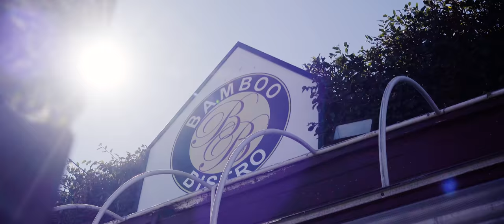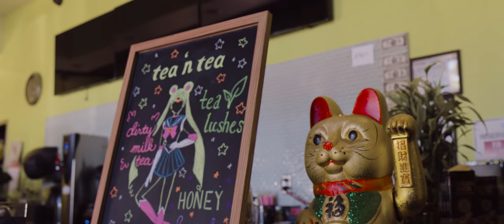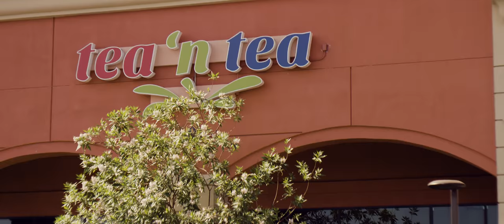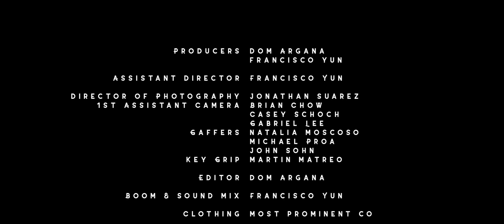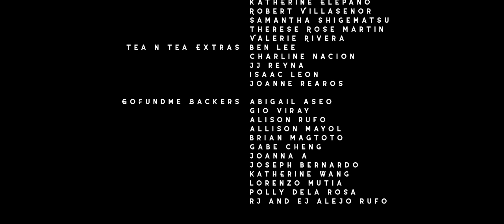In the Valley - Episode 1 "Pilot"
IN THE VALLEY is a seven episode coming-of-age miniseries that tackles relationships, individuality, pride, and family while struggling to find a place in a community that you feel like you don’t belong to.

Bo is an eighteen-year-old high school senior. As graduation looms ahead, most of Bo’s classmates are ready to venture out of the Valley to attend college and join the “real world”. While some of his classmates feel that they cannot find success in the Valley, Bo’s pride pushes him to prove to everyone that one person can make anything happen no matter where they are from.
However, Bo is tested when his class is assigned one simple question for the final assignment: “What are your proud of?” This leaves Bo to question everything he believed in. In the midst of it all, Bo befriends a girl named Niki, and together they navigate the last few days of their young lives.

1st Assistant Camera: Brian Chow, Casey Schoch, Gabriel Lee
Gaffers: Natalia Moscoso, Michael Proa, John Sohn
Key Grip: Martin Matreo
Production Assistants: Alex AJ, Dominic Leis, Gabriel Prieto, Kirby Ortego, Rhakel San Diego, Robert Villasenor, Zach Rosales

MUSIC
"Pull Up" by Brandon Kaikala (Trailer & Episode 1)